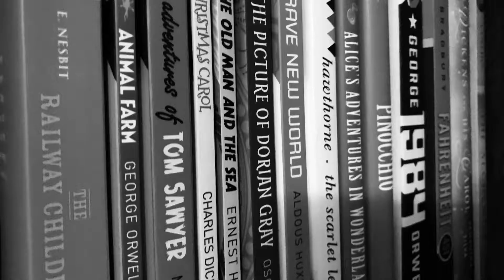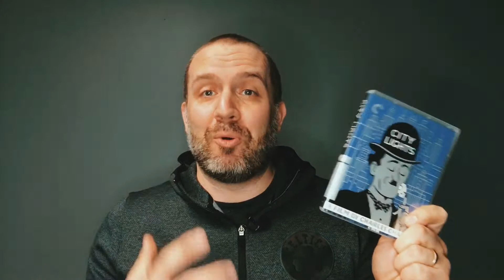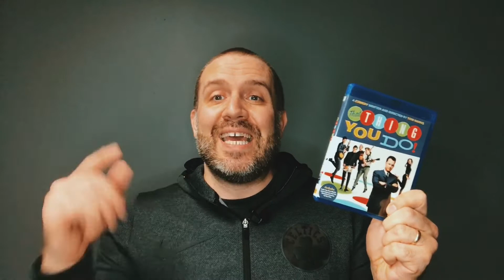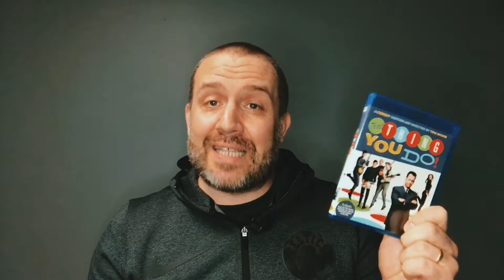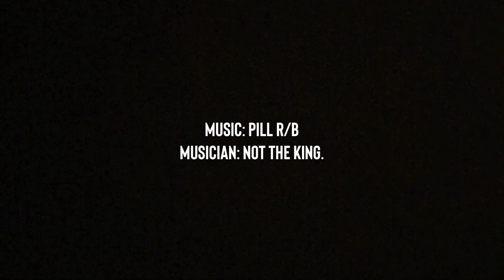TOP 5 FILMS (While Quarantined)!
In this video I talk about my TOP 5 (inspiring films) to watch while quarantined.